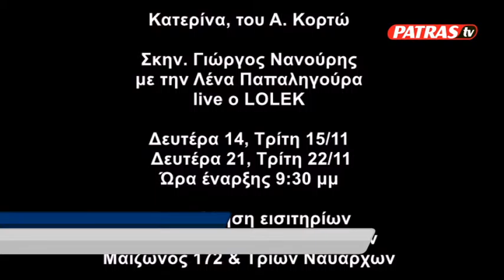POLITISMOS KATERINA LITHOGRAFEIO